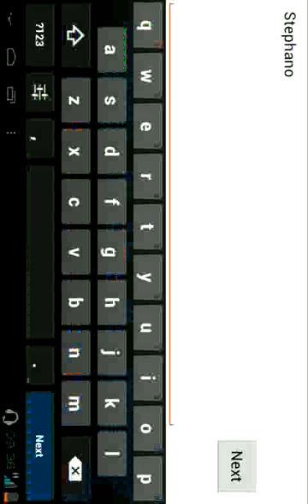Let's Play Run PewDiePie!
How You Doing IRrmy?

Let's Play RunPewDiePie!

Please Respect Everyone and Don't Do A Bully

Love You IArmy :*